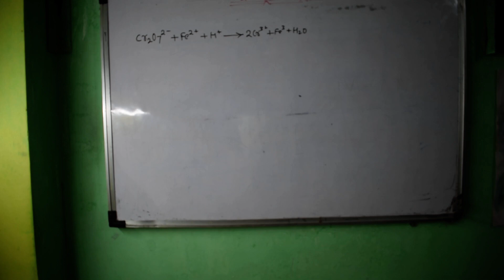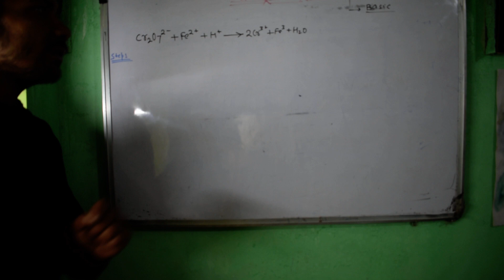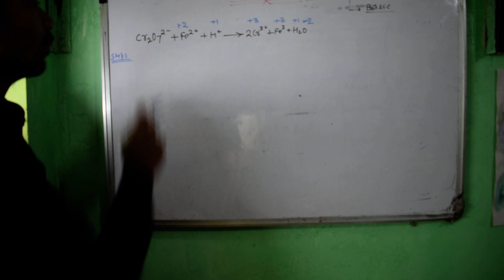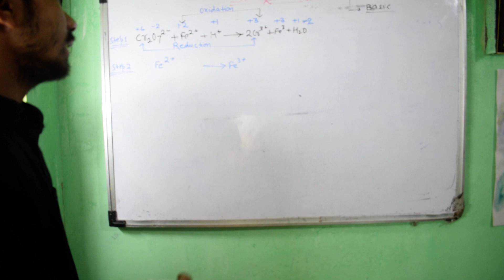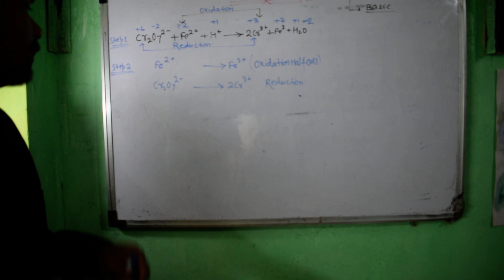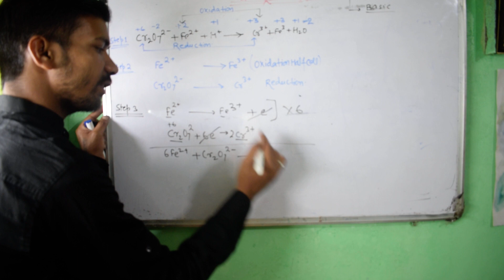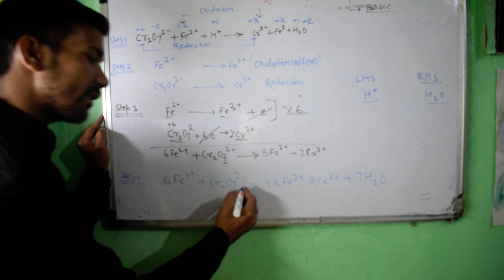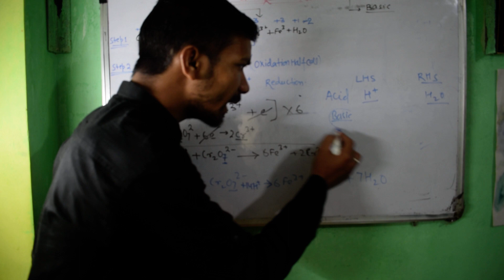Ion- electron method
Ion-electron method to balance Chemical Eqaution